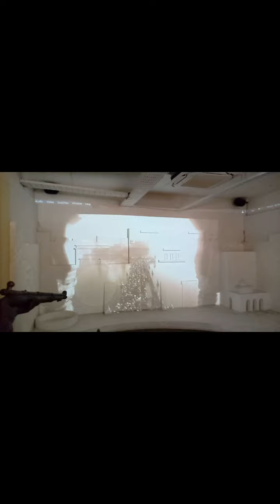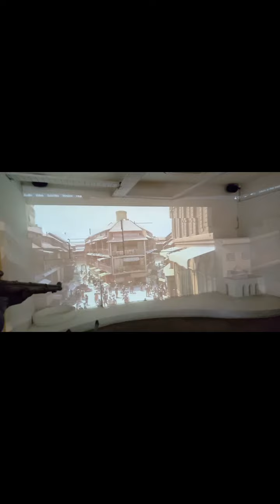Papa Ne Banaya Vlog | The Rajnish Vlogs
In this video on our Youtube Channel, My father tried to make a vlog. Hope you guys enjoyed the vlog, and make sure you share this with your family and friend.

2. Shopping on Dark Web
3. Finally Sunday ko Free Time Mila
4. How to make Bootable Pendrive
5. Create your own email signature
6. Crashed my cousin's Drone
7. How to Make a Simple Keylogger